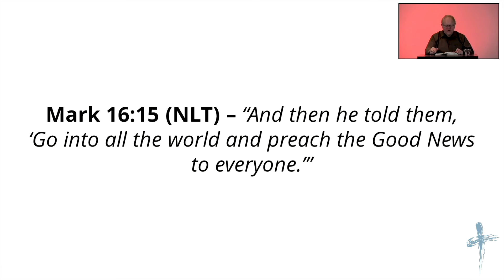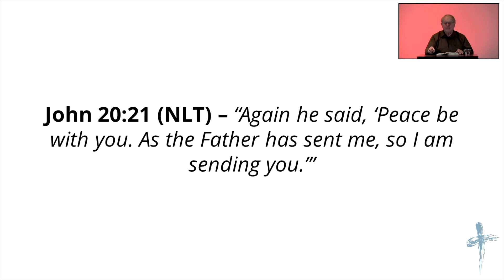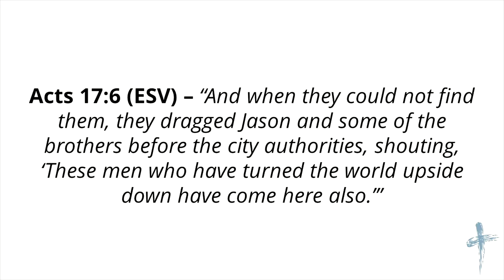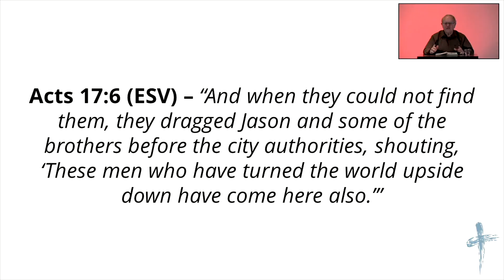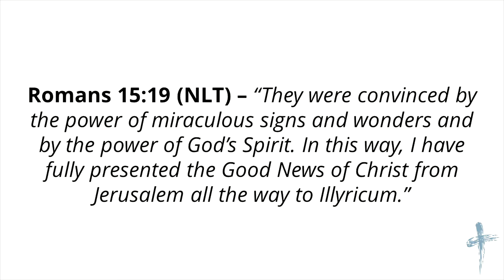This Changes Everything - Final Words That Change Everything